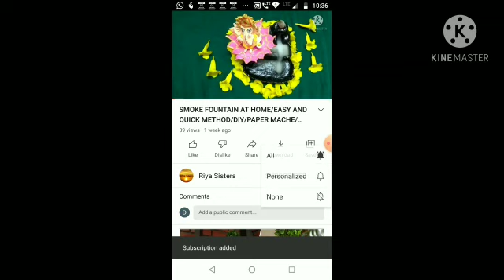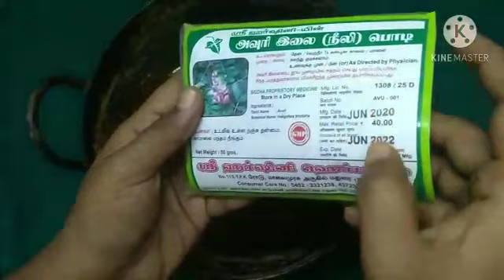HENNA PACK FOR GREY HAIR/REVERSE GREY HAIR NATURALLY/BLACK SHINY AND BOUNCY HAIR/TAMIL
Hi Friends,

Welcome to Riya Sisters.

Glad that you found our video.

In this video we have shared how to make henna pack.

Purchase link:

Banjaras Henna Powder 1 KG

Indigo Powder -

Post your feedback in the comment section below.

Regards,

Riya Sisters 👭

This content including advice provides generic information only. It is in no way a substitute for qualified medical opinion. Always consult a specialist or your own doctor for more information.Riya Sisters Channel does not claim responsibility for this information.

The content published in this channel is our own creative work protected under copyright law.